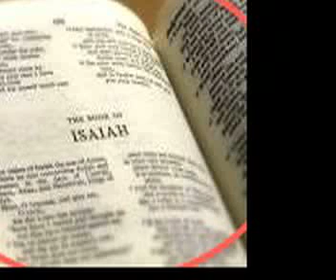#12 Book of Isaiah 24-27 by Chuck Missler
Isaiah 24.27 by Chuck Missler